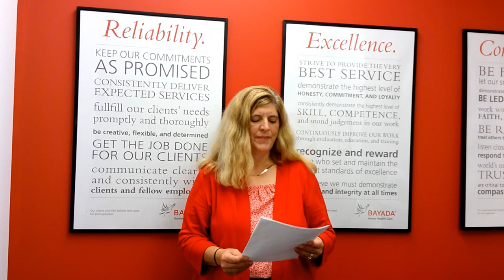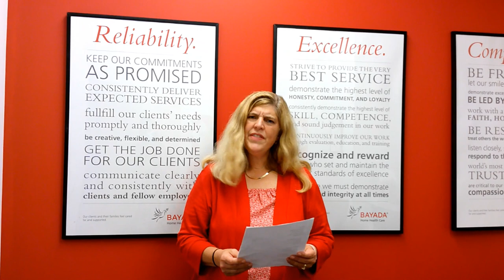Bayada Hospice Independence Day